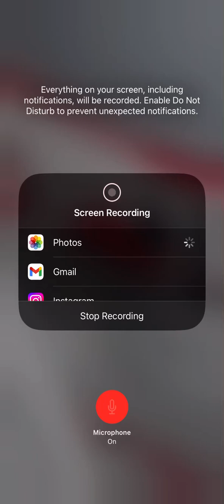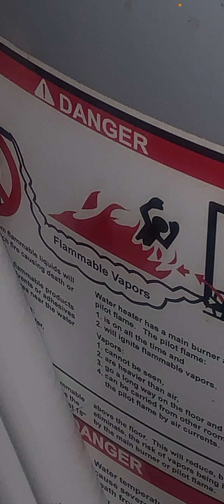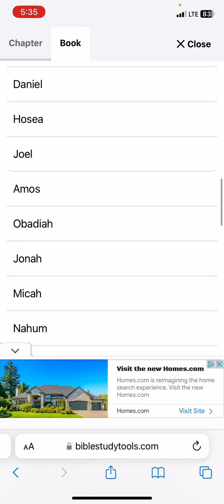“People will be ⛽️ to the 🔥! Pt.1